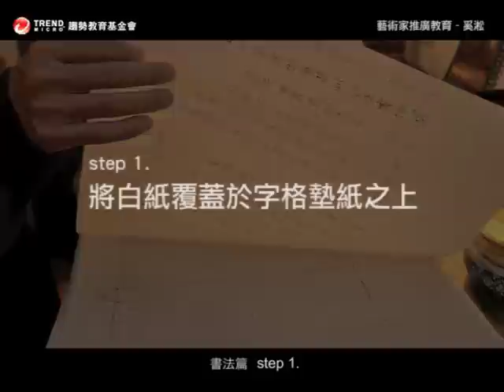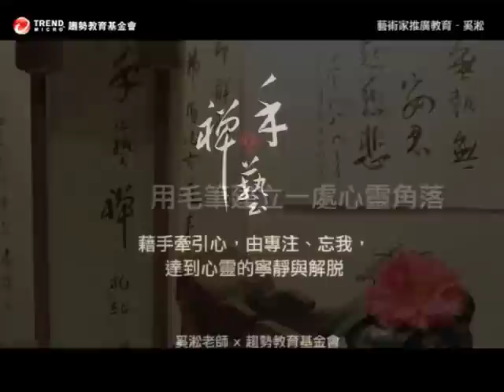2010藝術家推廣教育系列『奚淞：書法篇』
奚淞多年來持續以筆墨、繪畫等手藝穩定自心；藉手牽引心，由專注、忘我，達到心靈的寧靜與解脫。奚淞希望把手藝經驗聚為「手藝禪」概念和內容，傳遞給所有試圖藉手創作穩定心靈的朋友。若你想更認識奚淞，請上